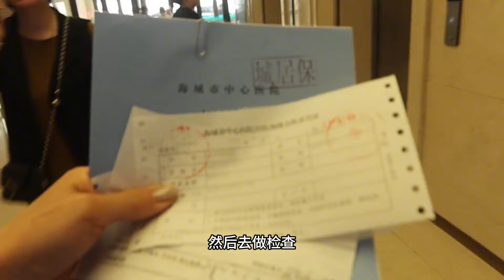奶奶尿结石去海城住院，明天做造瘘手术，全家陪同做术前检查！